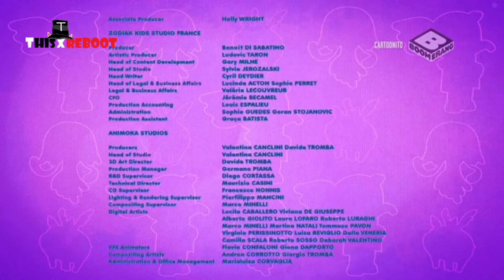Boomerang (Cartoonito) Asia (Indonesia) - Continuity 08/06/2023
if you are going to use this video use credits/si vas a usar este vídeo usa créditos